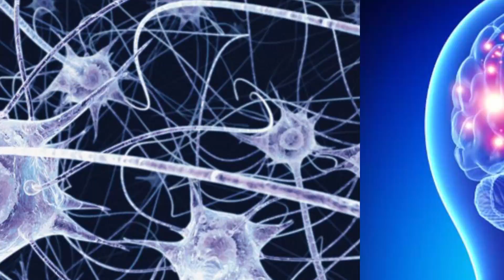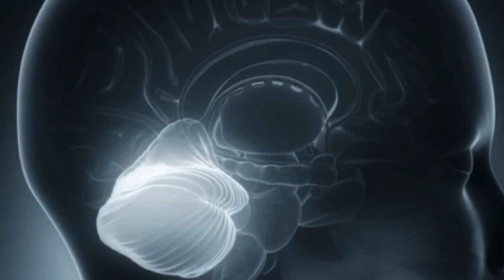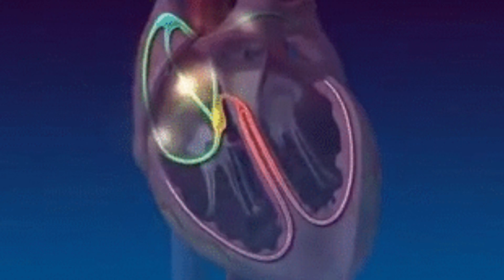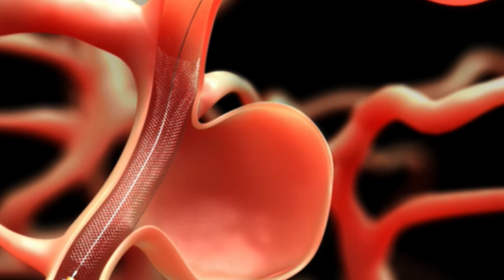Can You Live Without A Brain?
Can you live without a brain? Well, you might think the most obvious answer to that is NO, but if you want to get technical…it’s definitely not impossible to live without a brain, and we’re going to tell you how, right now on lifes biggest questions.

VIDEO EDITED BY:
Ryan Wazonek